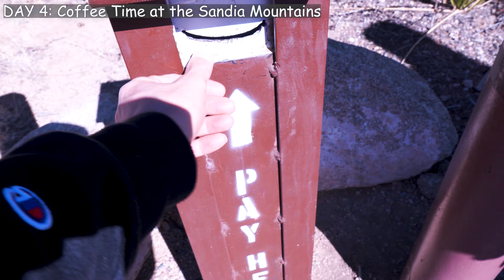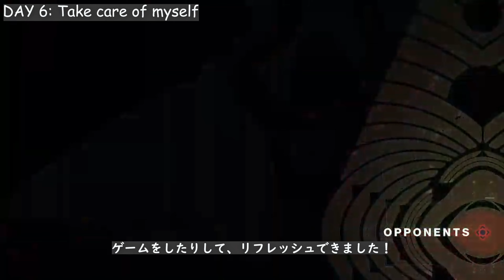アメリカ大学教員の春休み｜家から１５分で絶景の外カフェ｜Spring Break 【Vlog#23】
少し前の動画になりますが、大学春休みの様子を撮影してみました。日本と違って１週間と短いですが、心身ともにリフレッシュすることをメインに考えて、息子と遊んだり、家族と近場の山でコーヒーを淹れたり、心ゆくまでオンラインゲームをしたりして、のんびり過ごしました。

もう一つのチャンネル、AT DICE（AT関連、留学など）もよろしくお願いします。

アメリカ南西部の大学で、運動制御・神経生理学・バイオメカニクスの研究と、アスレティックトレーニングプログラムの教員をしているDICE（ダイス）です。かれこれアメリカ生活も早２０年近く経ちました。

皆さんからのご質問・今後取り上げてほしいテーマなどあれば、ぜひコメント及びDMをお願いします。是非お待ちしています！